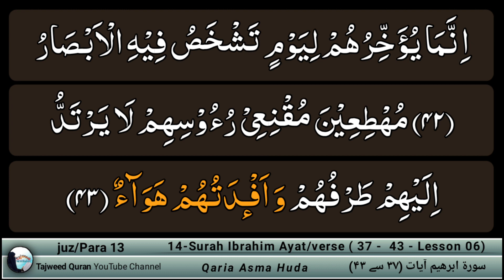Surah Ibrahim Ayat 37 - 43 by Asma Huda | Learn Qur'an with Tajweed | Lesson 6/7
Surah ibrahim Ayat 37 to 43

00:09 - Surah ibrahim Ayat 37
02:49 - Surah ibrahim Ayat 38
03:38 - Surah ibrahim Ayat 39
04:18 - Surah ibrahim Ayat 40
05:01 - Surah ibrahim Ayat 41
05:24 - Surah ibrahim Ayat 42
06:22 - Surah ibrahim Ayat 43

Surah Ibrahim | Ayat 37 - 43 | Asma huda | Lesson 5 | Learn Qur'an with Tajweed

Surah Ibrahim ayat 37, Surah Ibrahim ayat 38, Surah Ibrahim ayat 39, Surah Ibrahim ayat 40, Surah Ibrahim ayat 41, Surah Ibrahim ayat 42, Surah Ibrahim ayat 43,